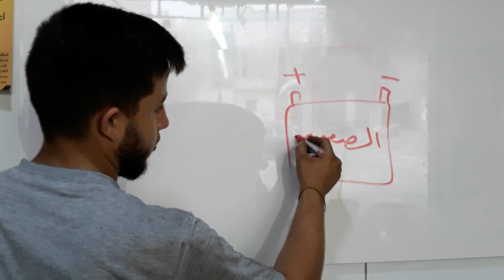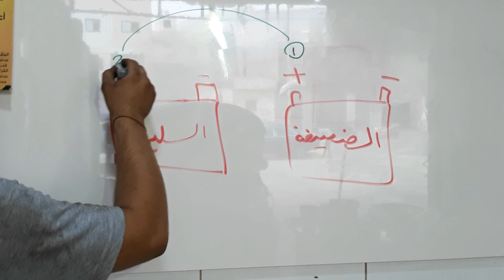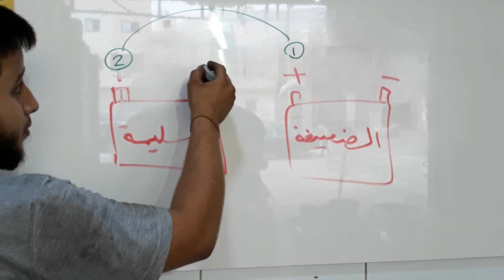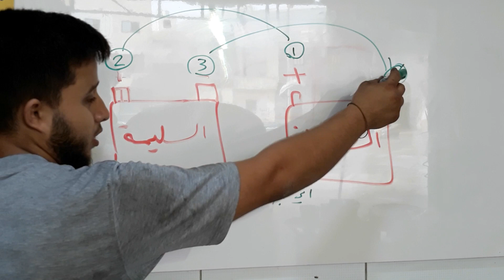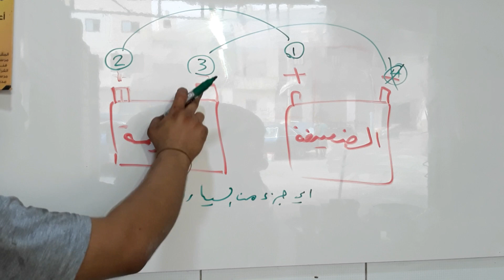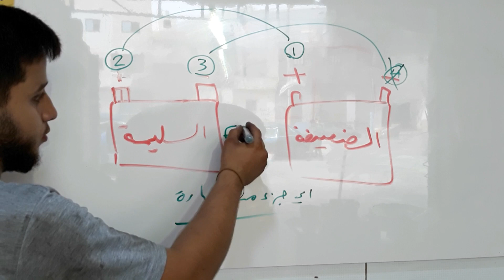الطريقة الصحيحة لعمل وصلة أو اشتراك لبطارية ضعيفة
طريقة عمل توصيلة للبطارية الضعيفة بون مشاكل

فيديو قديم حبيت نعيد نشره فقط